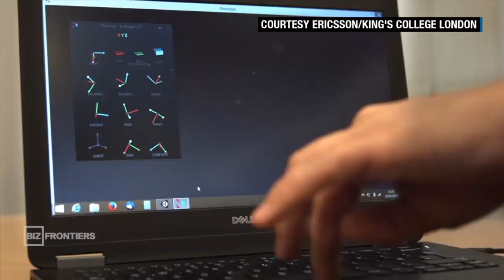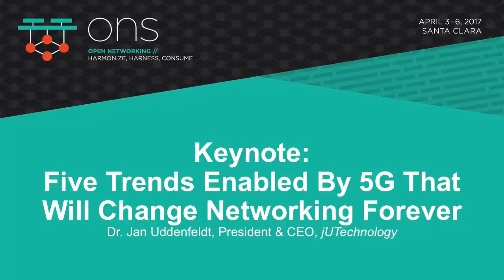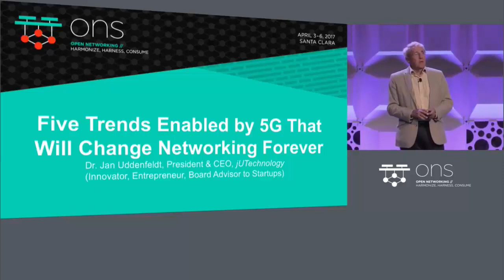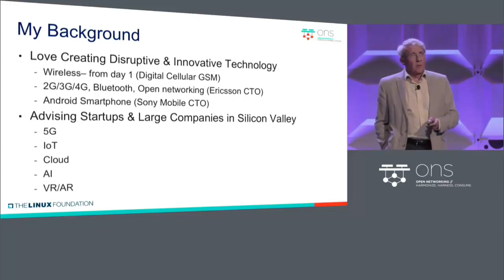How 5G could change everything from music to medicine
5G is going to be a really big deal.
The lightning quick "next generation" wireless technology is expected to power self-driving cars, virtual reality, smart cities and networked robots.
But what else can it do?
Ericsson (ERIC) has joined up with researchers from King's College London to dream up futuristic applications for 5G. They're looking at everything from music to medicine.
The team is focused on using the technology to transfer physical skills across networks, creating something they call the "Internet of Skills."

One example: A surgeon with virtual reality equipment and haptic gloves, which sense motion and pressure, could operate on a patient on the other side of the world via a robot.
Remote surgery has been possible for a while, but 5G speeds should eliminate all delays and lag. That means the surgeon could get instant feedback via the gloves.
"With 5G and the new networking architecture we're building, we're hoping to get this delay down to just the speed of light," said Mischa Dohler, a professor of wireless communications at King's College.
Dohler, who moonlights as a composer and pianist, also plans to digitize his piano skills and teach people remotely to master the instrument.
Haptic gloves can be used to track and record the movement of Dohler's fingers, and the position of his hands. The data would be stored on the skills database, ready to be downloaded by an aspiring pianist.
"They would download that in real time on to an exoskeleton, which would start to move their fingers until the muscle memory is trained," said Dohler.
"They could actually practice their muscle memory anywhere they want," he added.
Dohler also imagines a surgeon could upload their skills to a database to train students around the world.
But he said it might take another decade for this "Internet of Skills" to be fully functional.
"We need to get security rights and the best practice of this technology right, because the moment you start moving things on the other side of the planet, you can do a lot of harm," he said.